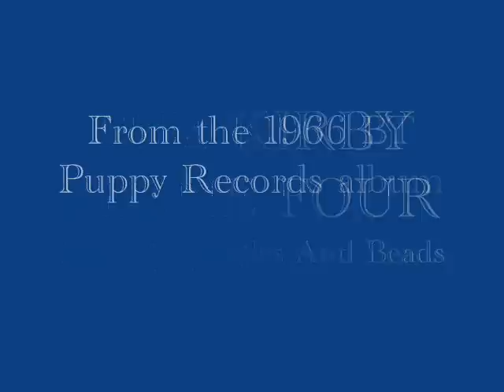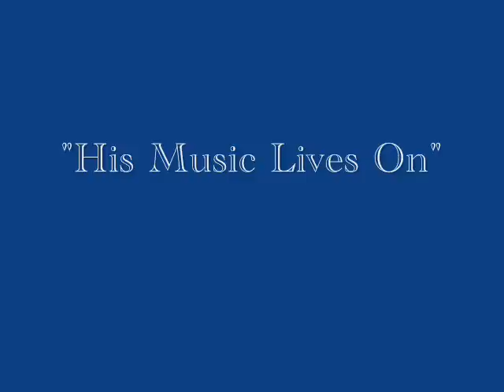The Kirby Stone Four (1968) - Baubles, Bangles And Beads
In 1958, The Kirby Stone Four released their biggest hit, "Baubles, Bangles And Beads", on the Columbia label.
This song, originally from the musical 'Kismet' earned a Grammy Award nomination, and was so closely associated with the group that thay re-recorded it on two other occassions - firstly in 1964 on the Warner Bros Records label, and again in 1968, with The Tokens on the BT Puppy Records label, under the name 'The U.S. Double Quartet'.
It is the 1968 version, from the album 'Life Is Groovy' which we feature on this clip.